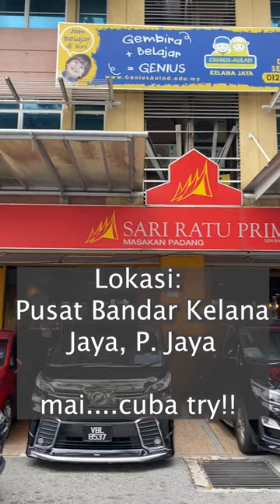Nasi Padang terpaling SEDAP di IBU KOTA Malaysia!!!!